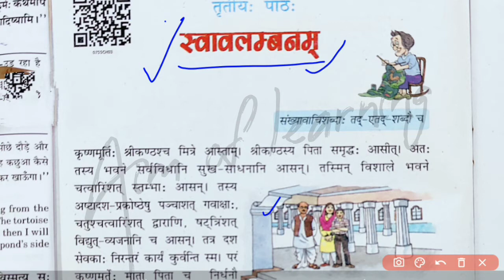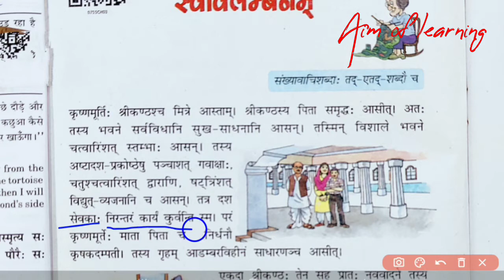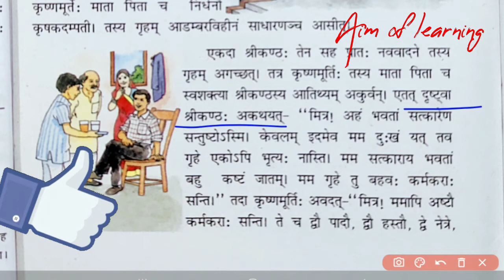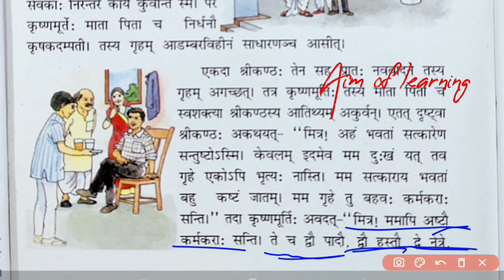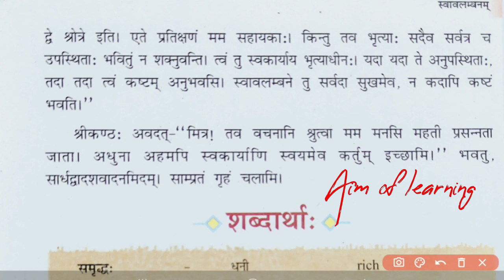Sanskrit Ruchira class 7 chapter 3 स्वावलम्बनम् हिन्दी अनुवाद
Sanskrit Ruchira class 7 chapter 3, स्वावलम्बनम्  पाठ का हिन्दी अनुवाद,

मेरी अन्य वीडियो देखने के लिए नीचे दिए गए link पर click करके देख सकते हैं---

Link-3

Link-6
Animals name in Sanskrit Hindi English